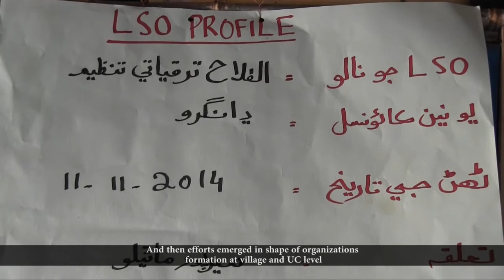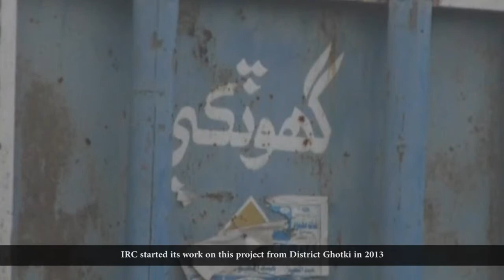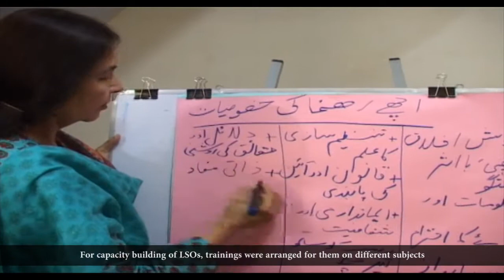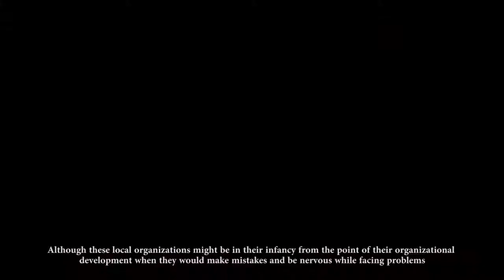IRC ID Project Ghotki 2015